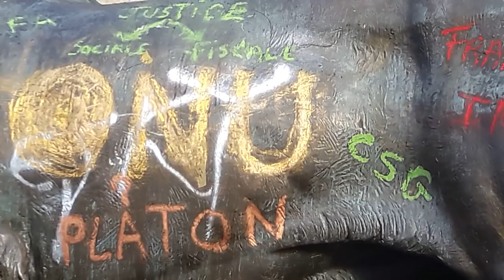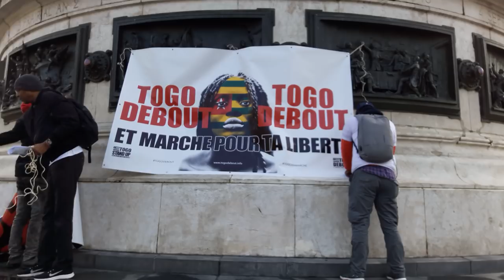Manifestation Gilets Jaunes Paris 8 décembre 2018 #8 Place de la République Acte4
Qui sème la misère récolte la colère videos photos Acte4 Paris Place de la République samedi 12 heures - Manifestation Gilets Jaunes Paris Bastille 8 décembre 2018 giletsjaunes @17Novembre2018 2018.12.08 Macronie coupée du peuple - Halte au racket gouvernement STOP - Gilets Jaunes Colère Noire - VTC en colère - video mariepanic mariepanic2 @mariegendron @anne_hoa